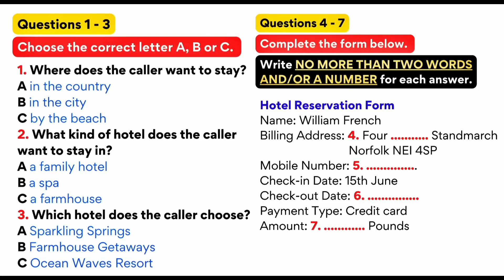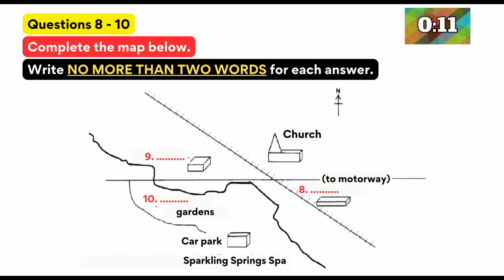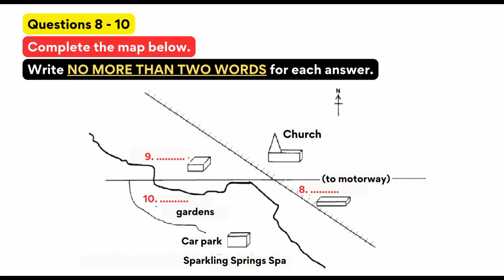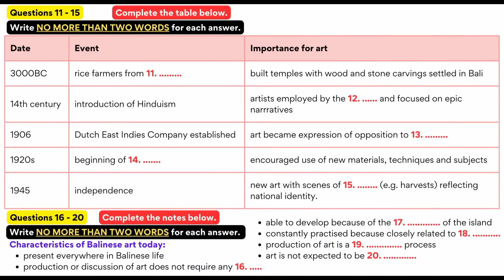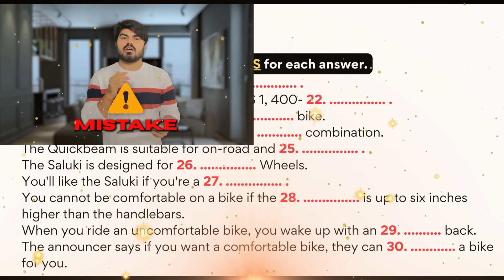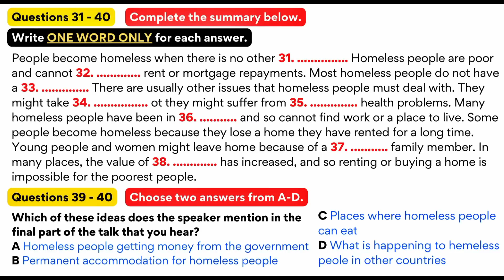Ielts listening test 191 || Hello institute Dehradun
Do you wish to study/work abroad? If yes, join Hello Institute for best IELTS preparation classes specially curated to help you attain your desired score first go.Why HELLO?- A proven module of ielts training- Certified ielts trainers by IDP - Small batch size for individual attention - Authentic ielts study material- Regular ielts mock test - High ielts band scoreBesides, we have direct tie-ups with leading universities and colleges in Canada, Australia, New Zealand, Germany, the UK and the USA. Our services include...1. IELTS coaching2. IELTS test booking3. Expert advice in opting for a job-oriented course after ielts4. Appointment with visa advisor5. Applying to universities/colleges6. Getting an offer letter7. Budget and fund planning8. Assistance in the loaning process9. Tuition fees transferring10. GIC account opening11. CAQ application and documentation assistance for Quebec-based colleges12. SOP preparation13. Help with LOR and other relevant documentation14. Assistance in accommodation and finding part-time job15. Providing with international SIM card and many moreSpecial highlight: We provide FREE education consultancy with ielts preparation course.Hello Institute Address: Dharampur Drone Puri, near HIM Palace hotel, opposite The Orchard, Dehradun, Uttarakhand, India.Hello Institute contact numbers: 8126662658 & 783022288.